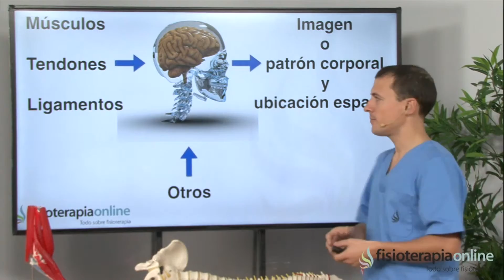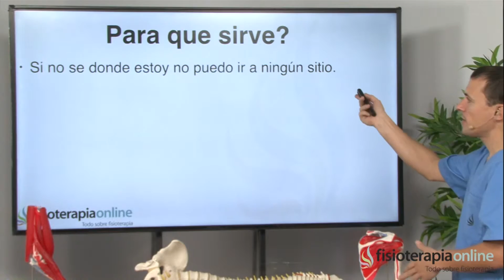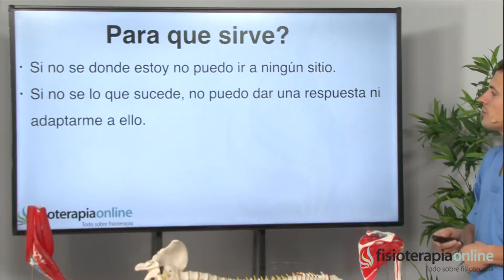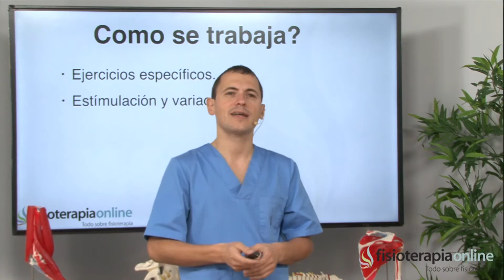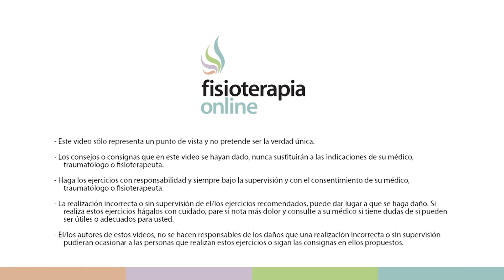Qué es y cómo funciona la propiocepción - Fisioterapia Bilbao